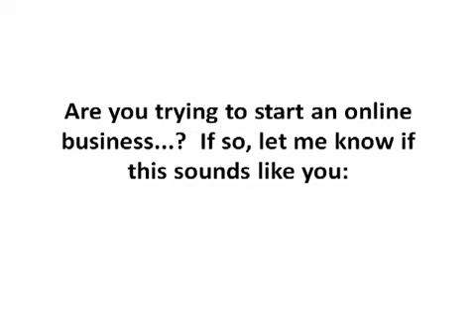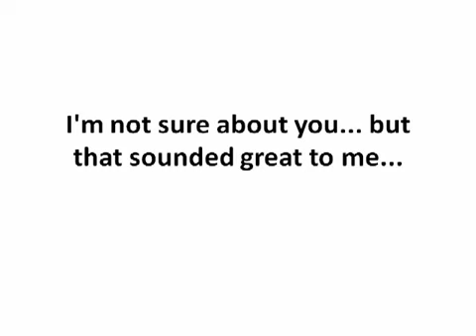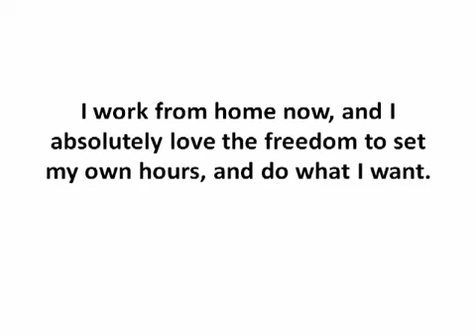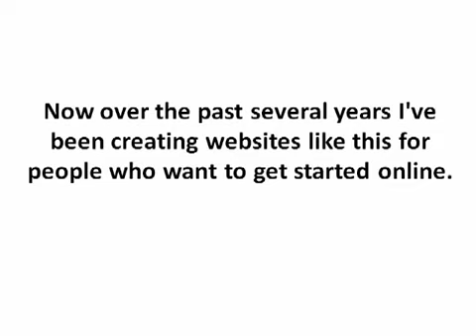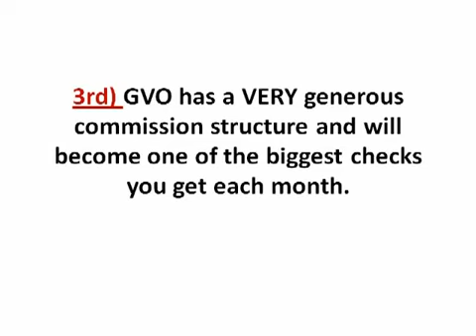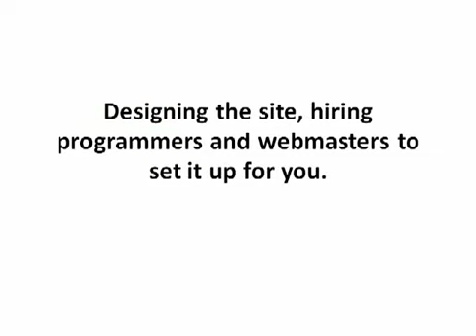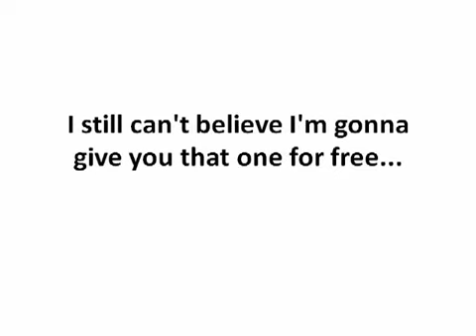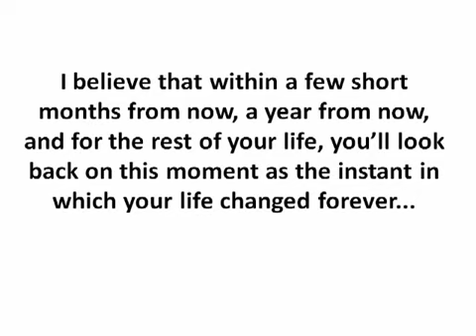Plugin Profit Site Review Is Plugin Profit Site As Good As It Sounds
Hey guys, I would like to share with you this cool video about Plugin Profit Site. Hope you benefit from it. Subscribe to our "Home Business Tips" newsletter and get FREE home business tips, tricks and training from one of the world's leading home business experts and discover the 3 things you MUST HAVE in order to build a successful home business... (Hint: These aren't what you think and they won't cost you a single cent!)